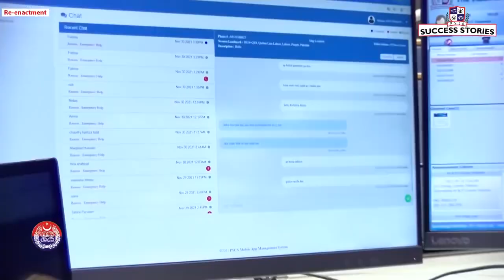How can you know the difference between flu, cough, fever and pneumonia?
How to diagnose pneumonia in newborns at home? Information about diagnosis and treatment from senior Dr. Muhammad Sadiq, Watch in the program “Safe City Ke Mehman”!